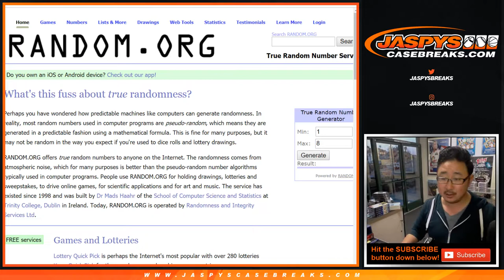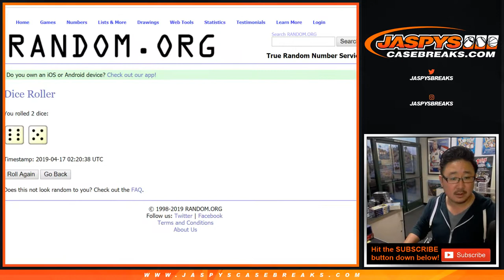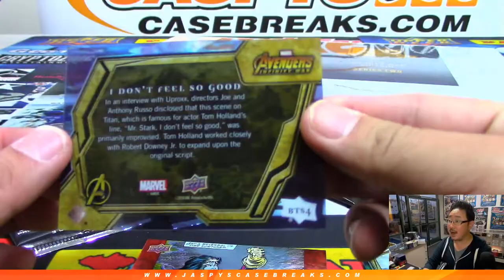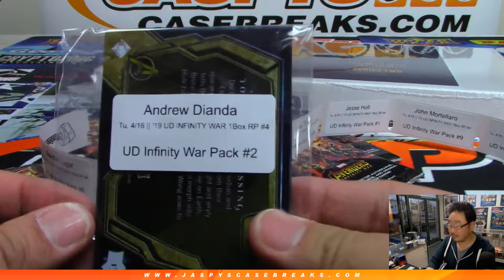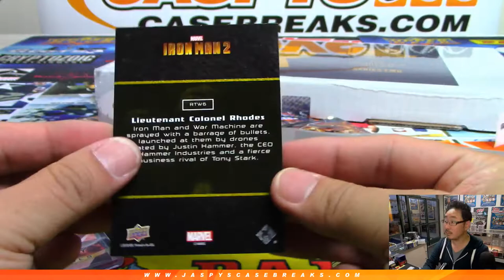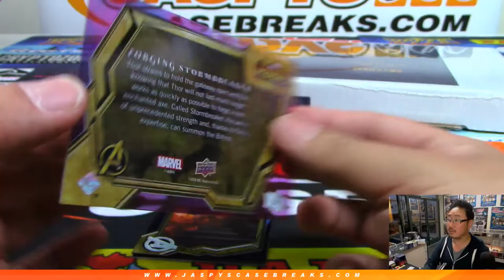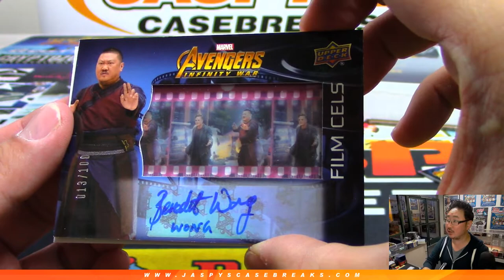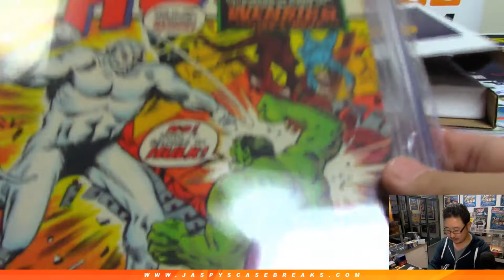Tu, 04/16/19 || 1Box RP #4 || 2018 UD Infinity War + Graded Avengers Comic Book